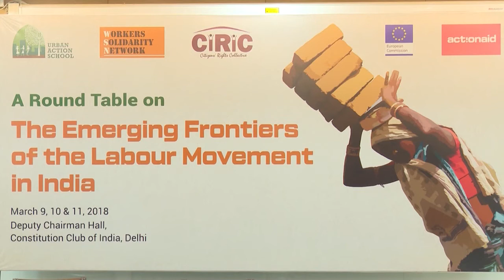Rince Joseph | President, United Nurses Association-Delhi-NCR